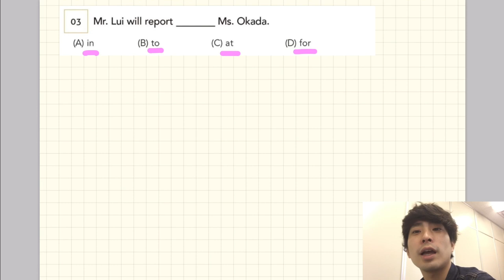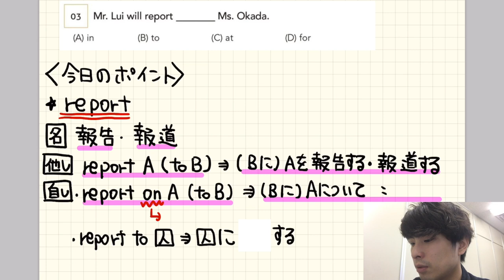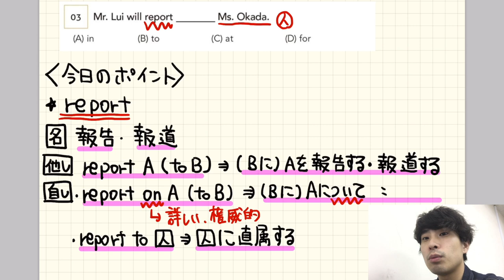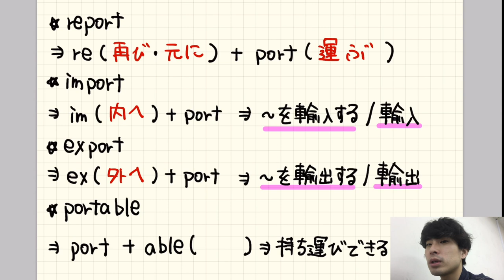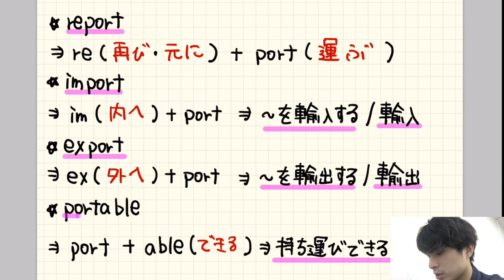意外な意味のreport【大串先生TOEIC英文法講義1-3】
大串先生TOEIC Part 5対策講義
チェックテスト1-3 意外なreportの意味と語源の解説をしています。

クラウドファンディング